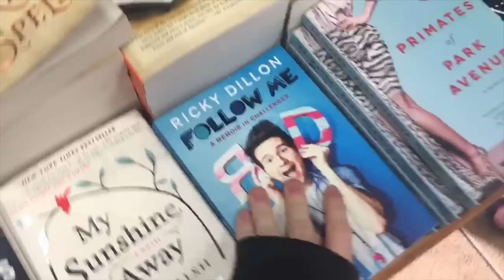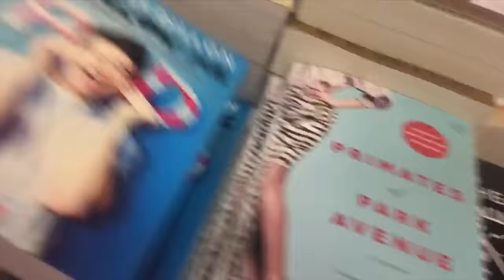Sad and Sorry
-sorry for not vlogging but gonna start posting weekly vlogs every friday on this channel!